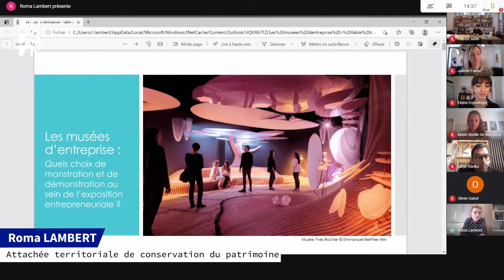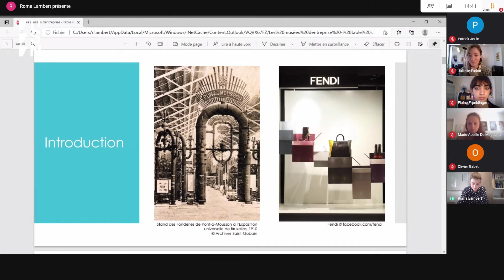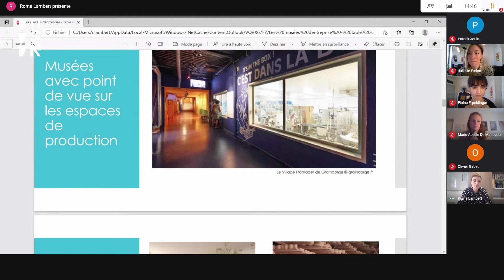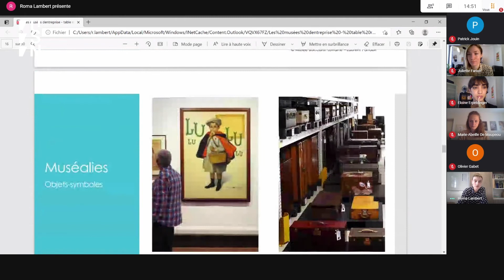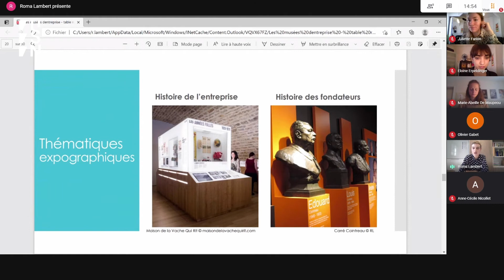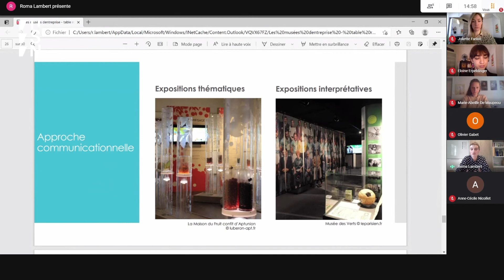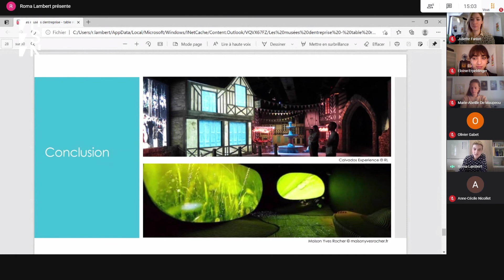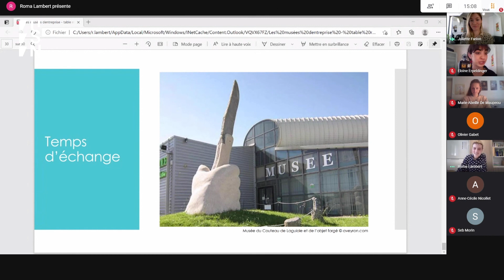Roma Lambert - L'exposition d'une marque: avant tout un (en) jeu de mise en scène ?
Bien souvent dans ce
type d’exposition on retrouve une scénographie prégnante visant à mettre en scène les objets
exposés, mais également le propos scientifique en lui-même. Cette pratique interroge la place
de l’objet et du discours de l’institution dans un environnement qui se veut spectaculaire.
On retrouve bien évidemment cette pratique au sein des musées d’entreprises qui n’hésitent pas
à mettre en scène les savoir-faire, l’histoire et la qualité de leurs produits avec, par exemple, la
monstration des lieux de production, l’exposition d’objets anciens ayant trait à la marque, etc.
Bien évidemment, les lieux et les modes opératoires varient en fonction de plusieurs éléments
comme le secteur auquel appartient la marque, son ancienneté mais aussi les thèmes qu’elle
souhaite aborder au travers du médium exposition. Au travers de ces pratiques de mise en
scène, la scénographie devient elle-même un discours, portée, cette fois-ci, par la marque.
Aussi, convient-il à présent de nous intéresser à ce discours, porté à la fois par les musées et par
les marques.